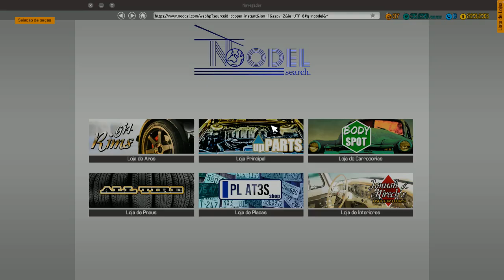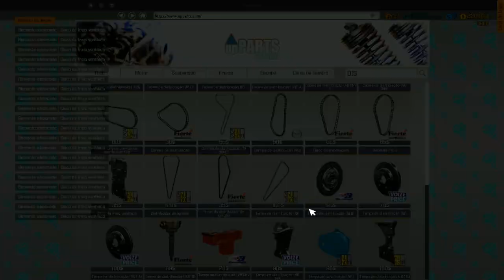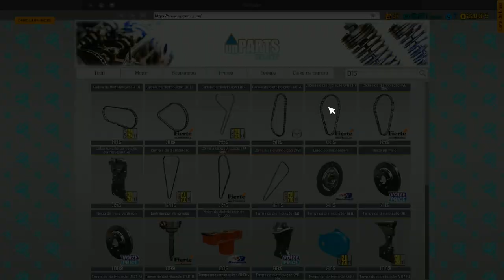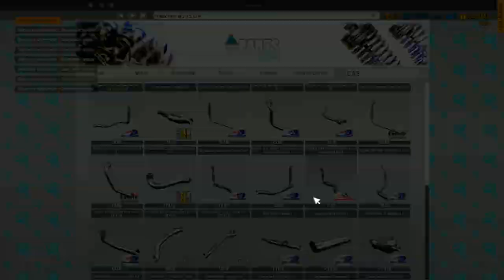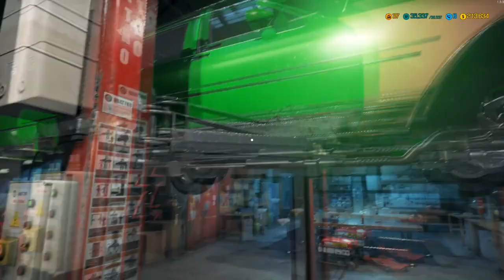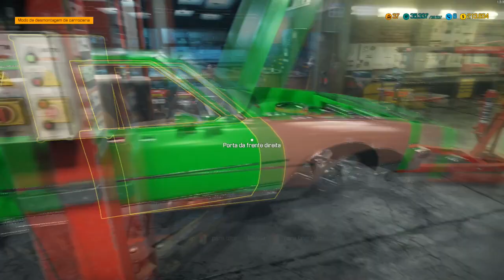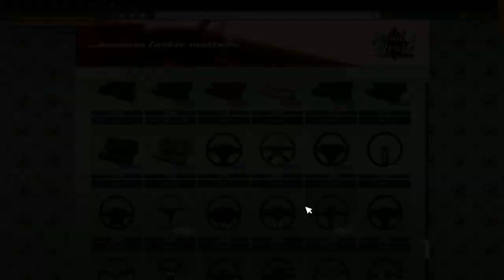REFORMA COMPLETA DO BUICK LESABRE! | CAR MECHANIC SIMULATOR 2018 #40 | PT-BR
Série: Vida de Mecânico - Car Mechanic Simulator 2018
Episódio:40

Microfone Condensador Arcano Black USB 01